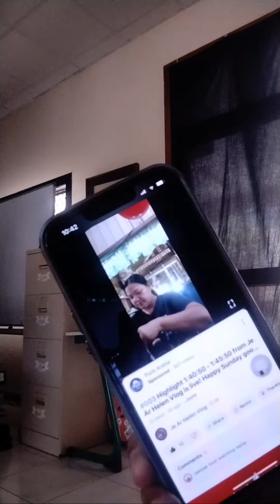Highlight 1:00:13 - 1:05:13 from Jhenys Official is live! HELLO EVERYONE 👋